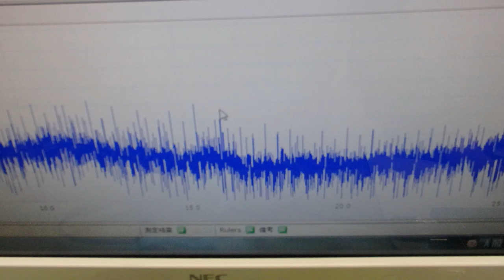メガヘルツの超音波発振制御プローブ ultrasonic-labo